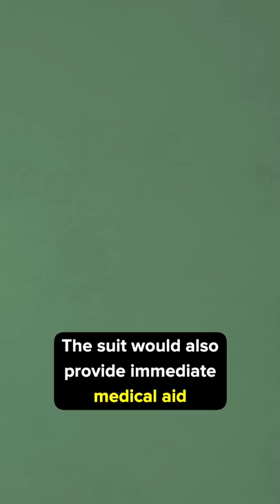Futuristic Exoskeleton Suits Could Revolutionize Soldiers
The Exo suits seen in video games like Call of Duty might be a reality soon, but do they really hold up to their abilities, as seen in these video games?
Known as the Tactical Assault Light Operator Suit or TALOS for short, this experimental design was intended to give soldiers superhuman strength, endurance, and protection from enemy fire. Though the exact composites and components are still classified, this discontinued project by the US Army was a real-life Exo suit designed to fit around the whole contours of the body.
Using a combination of hydraulics and thermodynamics, the suit would enable troops to run faster for more extended periods while absorbing shock from incoming rounds and shrapnel. The suit would also provide immediate medical aid if the wearer were injured and gave the end-user vital signs such as pulse, heart rate, body temperature, and hydration levels.
Despite all of these high ambitions and promising tests, the US military ultimately scrapped the project in 2019 for undisclosed reasons.